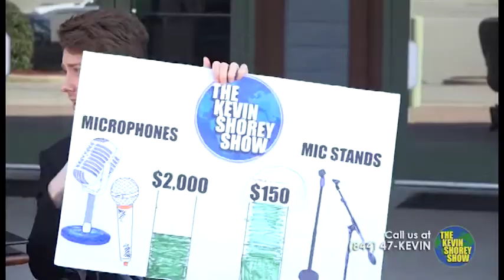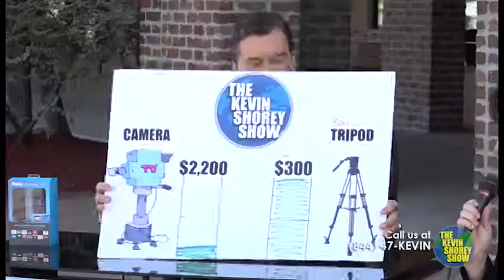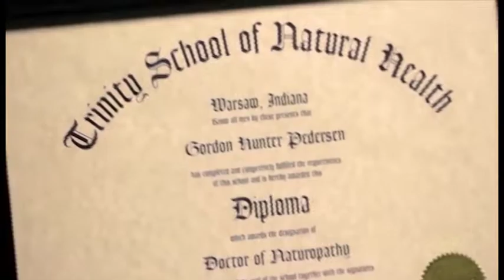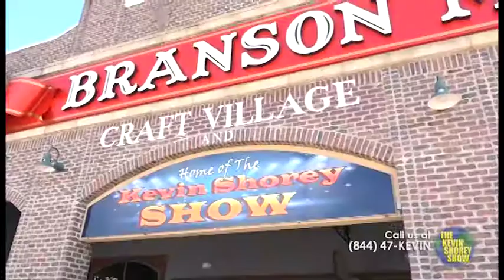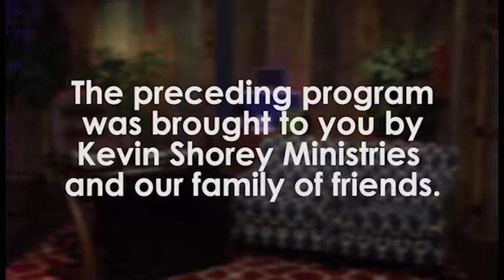The Kevin Shorey Show #283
Today's Special Guest: Chip Andrus